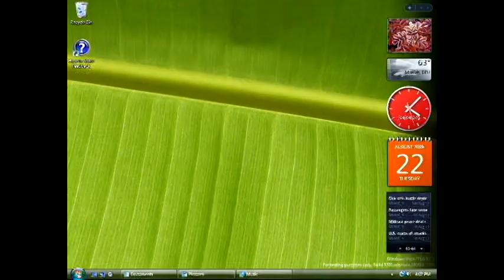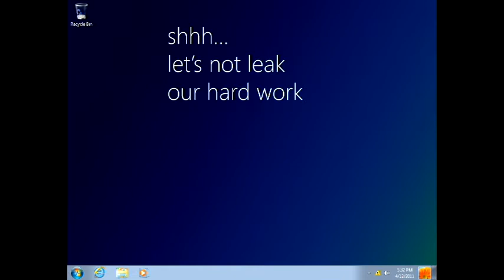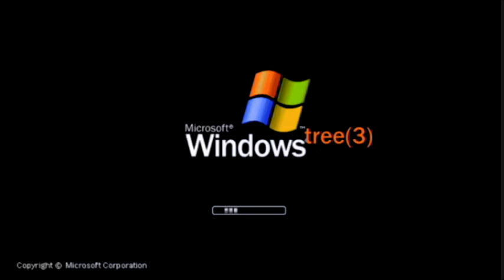Windows Mockups X